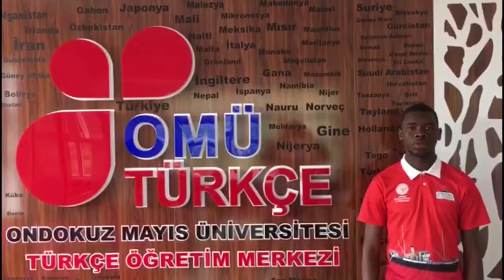OMÜ farklı meslek mensuplarından İstiklal Marşı | Samsun ve Haber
| Samsun ve Haber